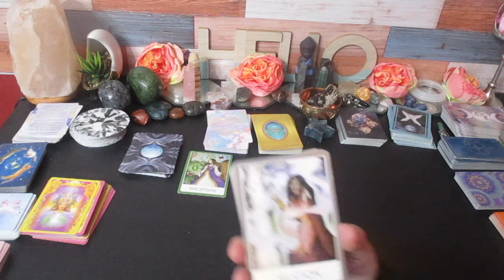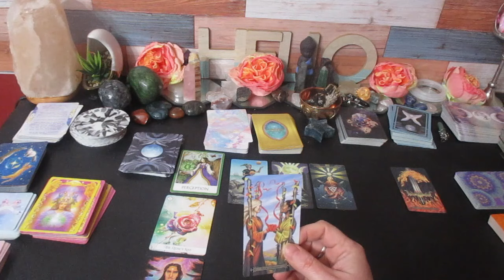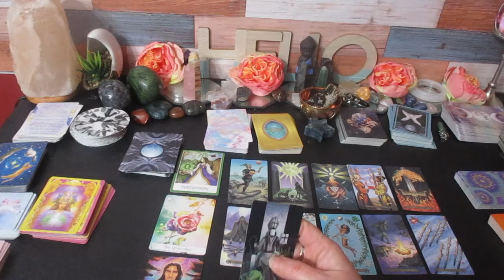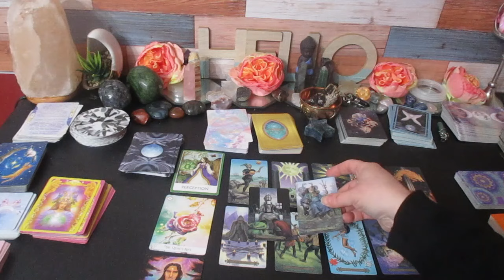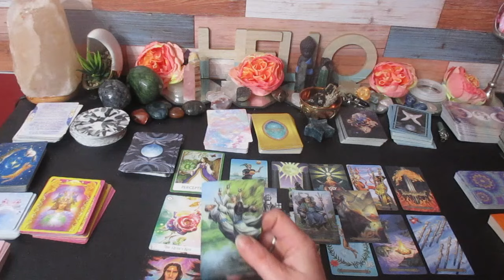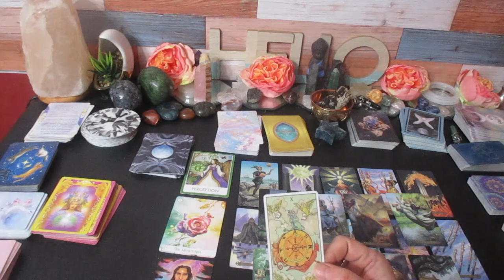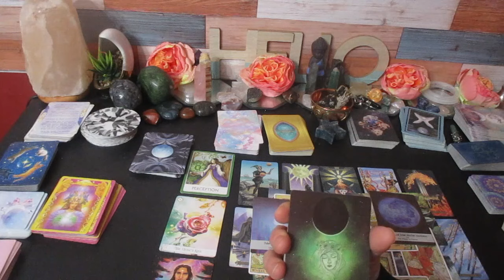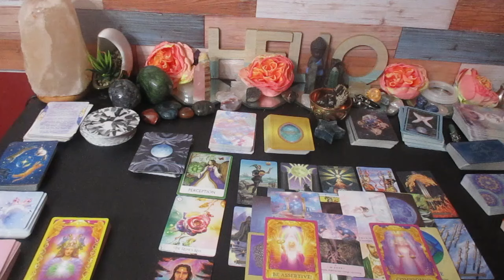😤🔮SCORPIO♏ SOMEONE IS CRAWLING BACK WITH AN APOLOGY... THEY CAN'T LIVE WITHOUT YOU! FEBRUARY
Much love!
~Renee G